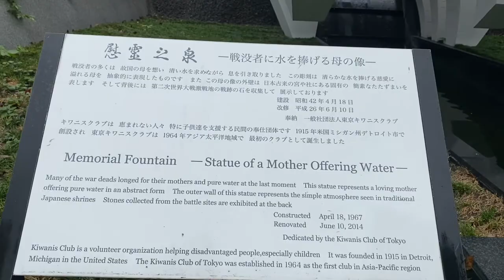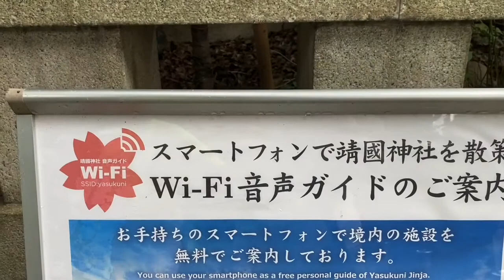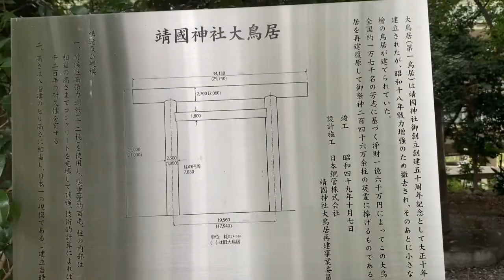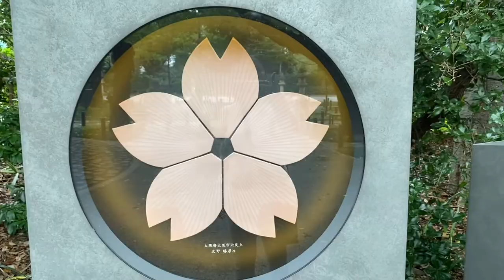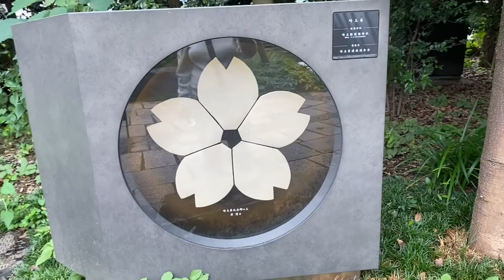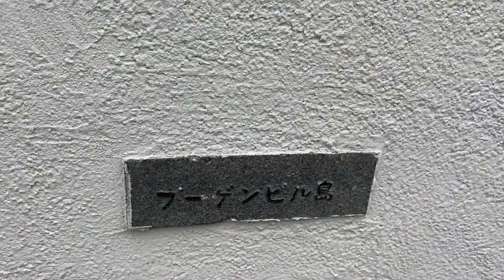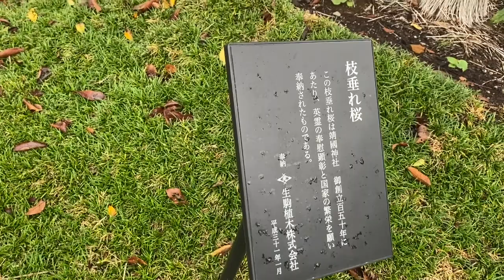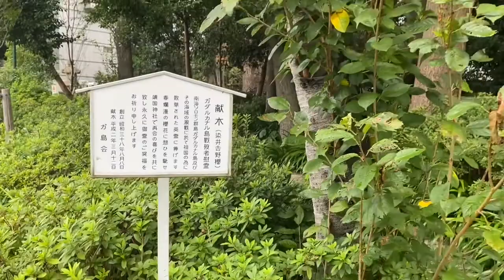Shinto Shrine, garden